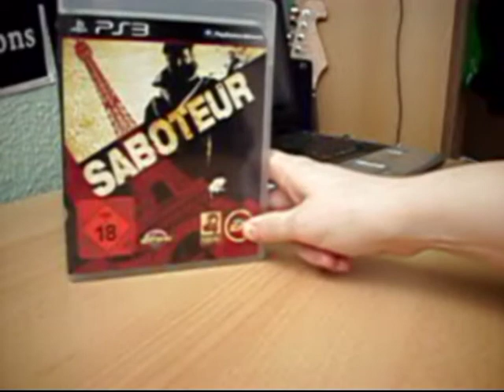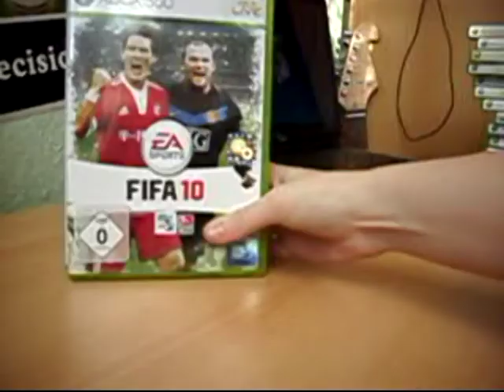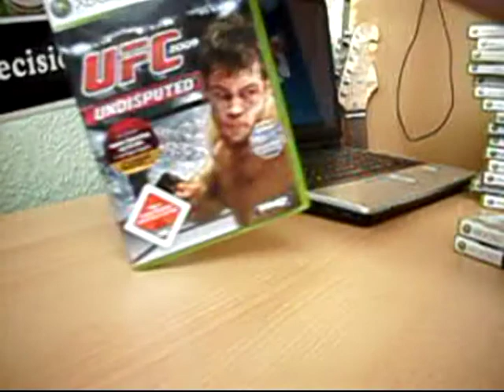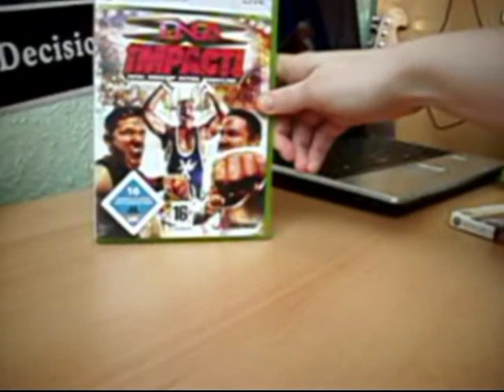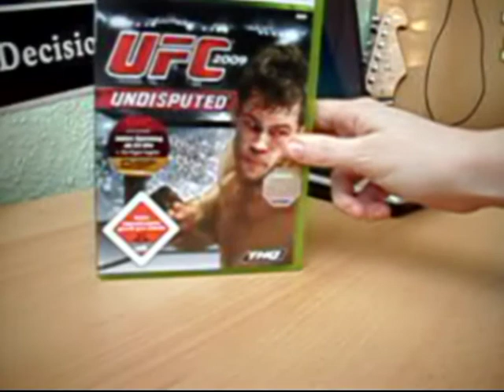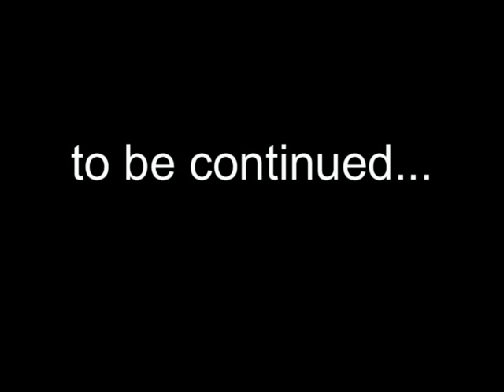My video games collection part two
Watch as I walk you through each game I have for the modern day consoles. This video isn't anything special, but enjoy!